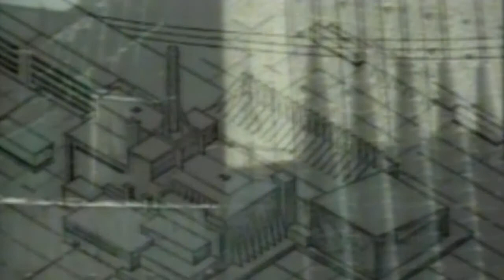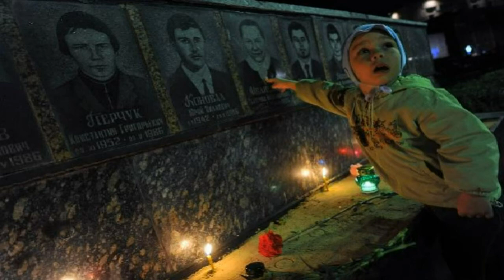Il Disastro Di Chernobyl